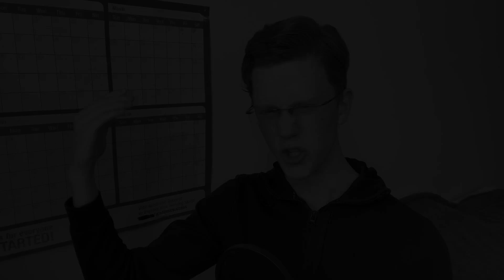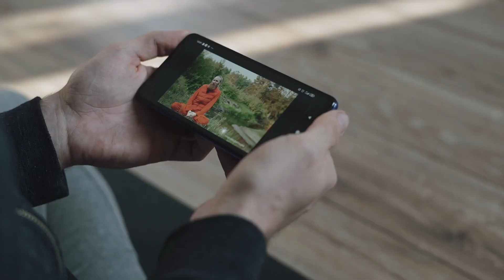Are You an Instant Gratification Addict? 7-Question Quiz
Today's Dopmaine Detox Mission Instructions are in the Description below:

It's time for you to get the reality check you've probably needed for the past couple of years on self-improvement... If you've watched over 300 self-improvement videos and haven't taken over 300 actions to practice the lessons you've learned, then thank the algorithm gods because this is the video you need.

Brother, I urge you to pretend we're in the same room and I'm interviewing you in real time. Be honest with your answers, it's time you take instant gratification addiction as seriously as you would take an addiction to cigarettes. The self-hatred that you accumulate over the course of several years of knowing HOW to fix your life but still not doing so are BRUTAL. I speak from experience.Once you clearly state that 'I am addicted', that is the very first step to improving yourself FOR REAL.

Join my new online brotherhood of guys who uplift eachother through the daily challenges of instant gratification addiction